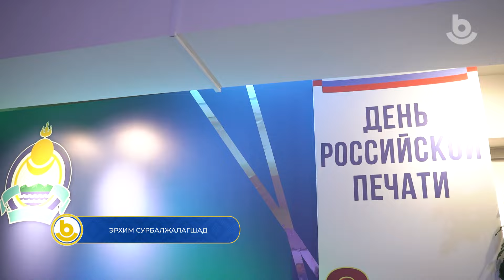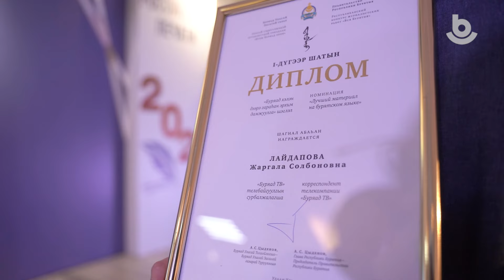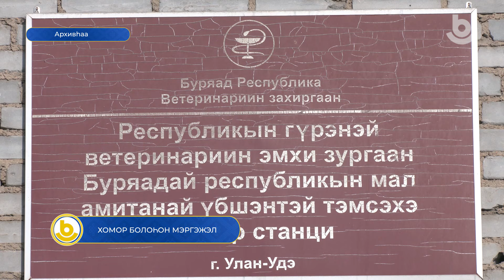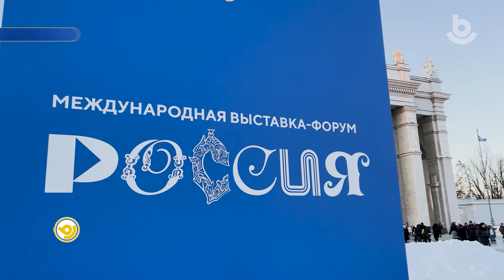Мүнөөдэр 16.01.2024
1. Эрхим сурбалжалагшад
2. Хомор болоһон мэргэжэл
3. «Россия» үзэсхэлэн-хуралдаан
4. Тамирай зүйлнүүдээр фестиваль